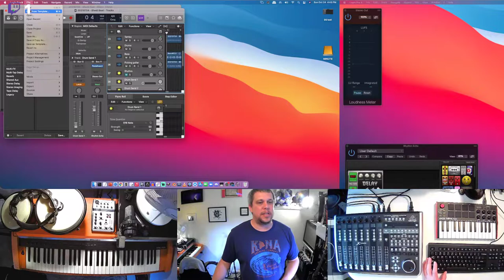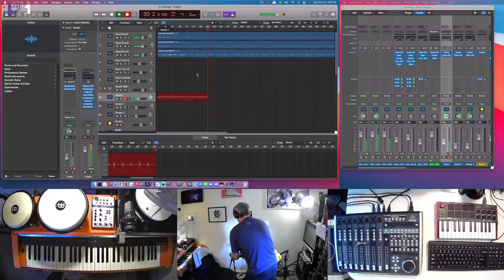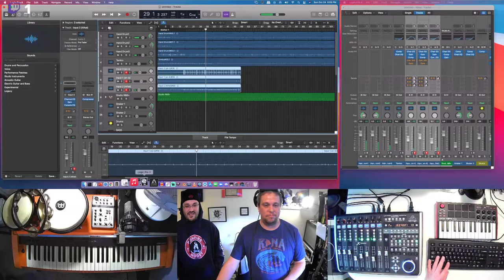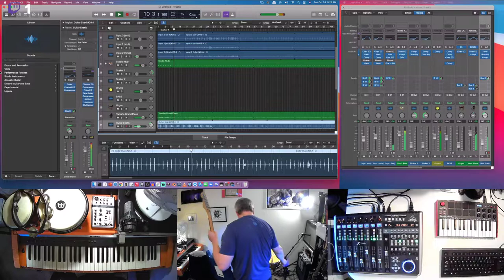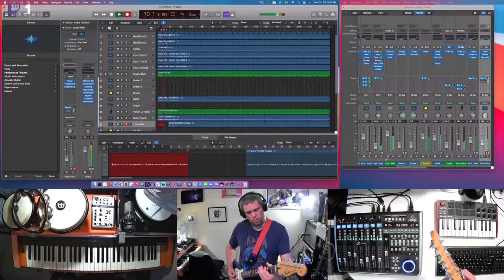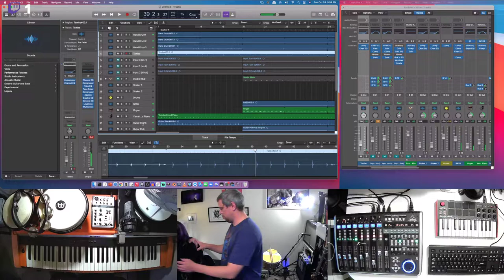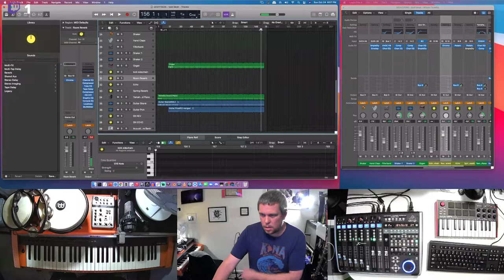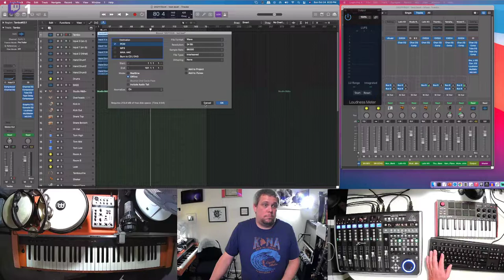11-24-2021 - Second Craneborn Test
This one went a lot better, I think! I used my laptop for the stream and I used screen share to grab the screens from the Mac Mini where I was running logic. I was able to use 32 and 64 sample buffers the whole time and I also learned I should have "low latency mode" on when I record! This one felt a lot more in-the-groove and less sloppy, though I like last nights songwriting a lot better. Oh well!!! Hope you enjoy, do you think I should add melodica to this one too?